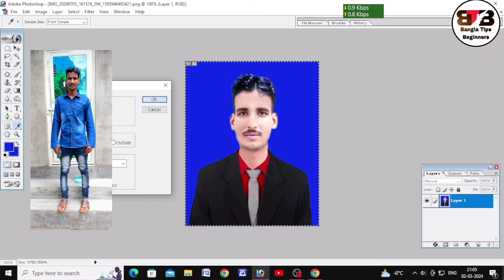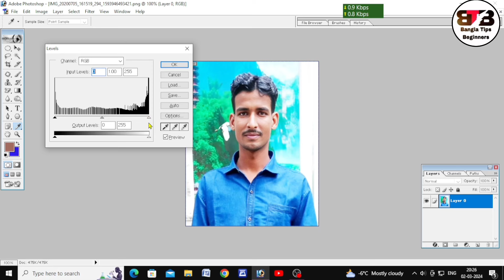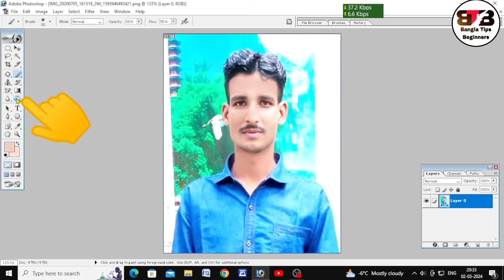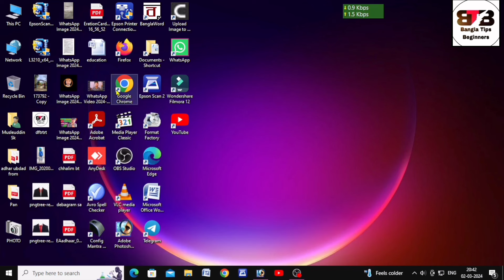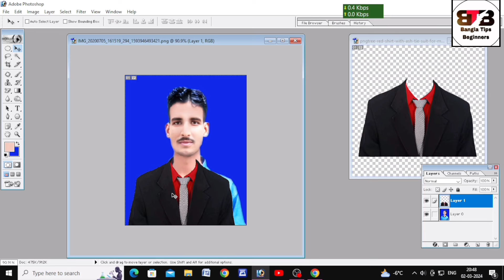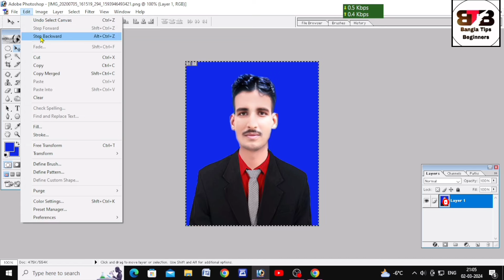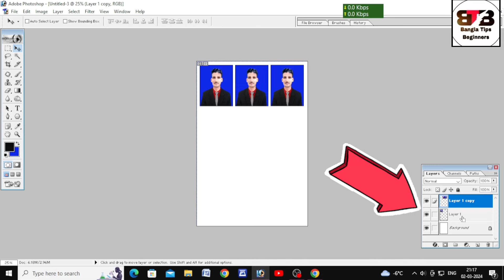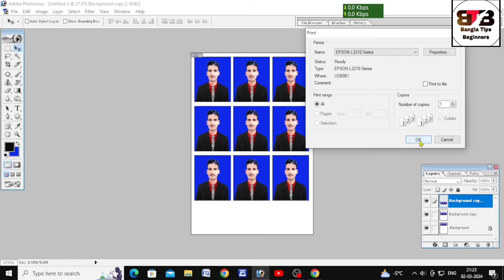How To Make Passport Size Photo In Adobe Photoshop | Photoshop Me Dress Kaise Change Kare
How To Make Passport Size Photo In Adobe Photoshop | Photoshop Me Dress Kaise Change Kare | Adobe

                             Video About 👇

আপনি এই ভিডিওটার মধ্যে দেখতে পাবেন ।
কিভাবে একটা পাসপোর্ট সাইজ ফটো তৈরি করতে হয়,
কিভাবে ড্রেস চেঞ্জ করতে হয় ,কিভাবে প্রিন্ট করতে হয় । সবকিছুই এই ভিডিওর মধ্যে খুব সহজ ভাবে পেয়ে যাবেন । ভিডিওটি সম্পূর্ণ দেখলে আপনি অনেক কিছুই শিখতে পারবেন । দেখার পরে যদি ভালো লাগে । একটা লাইক  দিয়ে জানাবেন । আর এরকম ধরনের ভিডিও পাবার জন্য । ধন্যবাদ

how to make passport size photo in adobe photoshop
how to make passport size photo in adobe photoshop 7.0
how to make a passport size photo in adobe photoshop
how to create a passport size photo in adobe photoshop
how to make passport size photo in photoshop bangla tutorial
how to make passport size photo by photoshop
how to make passport size photo in computer adobe photoshop
how to make a passport size photo on photoshop
how to make passport size picture in adobe photoshop
how to make passport size photo on adobe photoshop
how to edit and make passport size photo in photoshop
how to make passport size photo from adobe photoshop
hot to make passport size photo in photoshop
how to create passport size photo on adobe photoshop 7.0
how to make passport size photo in photoshop and print
how to make passport size photo in photoshop adobe photoshop
how to make passport size photo on photoshop
how to edit passport photo in adobe photoshop
how to edit passport size photo in photoshop and print
how to make passport size photo with adobe photoshop
how to use photoshop to make passport size photo
how to print passport size photo using adobe photoshop
how to print passport size photo from adobe photoshop